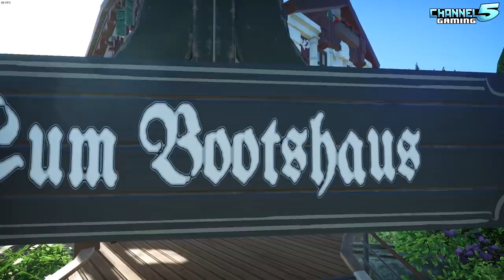INCREDIBLE: Black Forest Park! Park Spotlight 350: Planet Coaster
Black Forest Park, Created by: FSFRanger